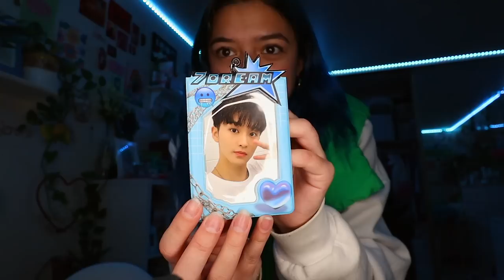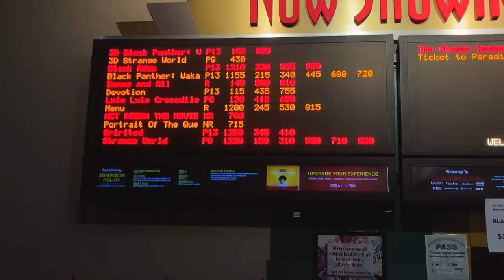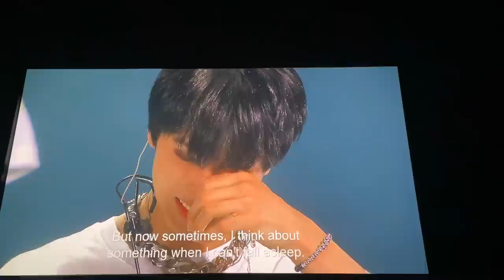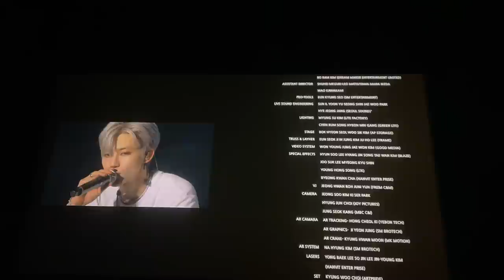☆NCT DREAM: THE MOVIE VLOG☆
thank u sm for watching! hope u enjoyed this shorter video :)

pinterest: yaymoii or yeimy cifuentes